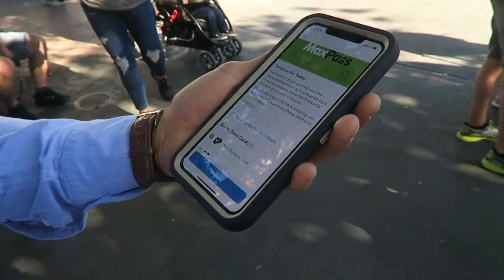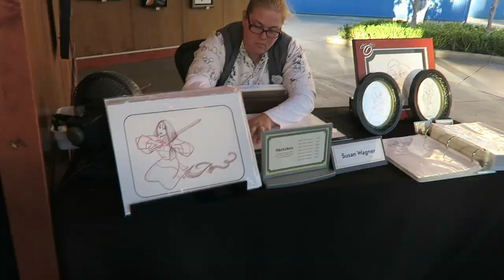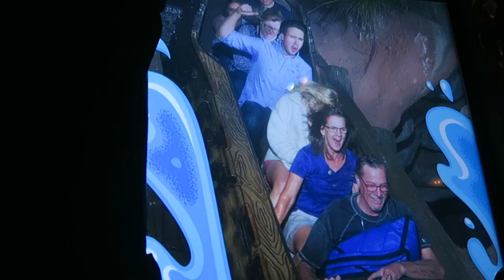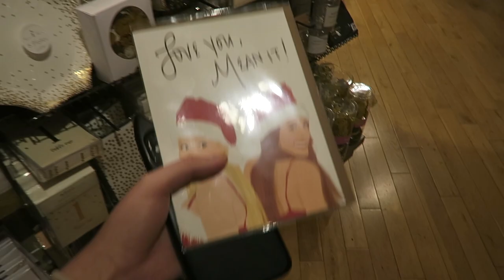ДИСНЕЙЛЕНД И ЧЕРНАЯ ПЯТНИЦА В АМЕРИКЕ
Мой второй поход в Диснейленд Лос Анджелеса и черная пятница в Америке, скидки и работает ли это здесь лучше

Новая жизнь = новый плейлист. Уезжаю учиться в Америку, так что минимум год моей жизни будет здесь, а впечатлениями я буду делиться с вами на своём любимом канале. Интересна учеба в США? Тогда тебе сюда, я расскажу тебе как это происходит на самом деле.